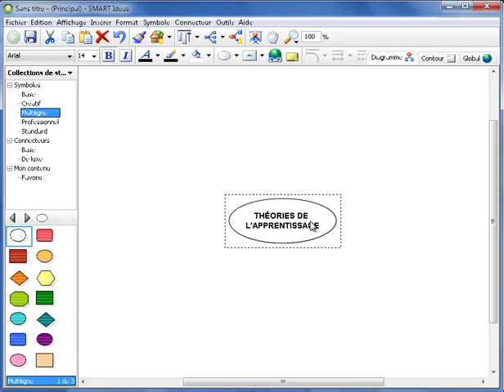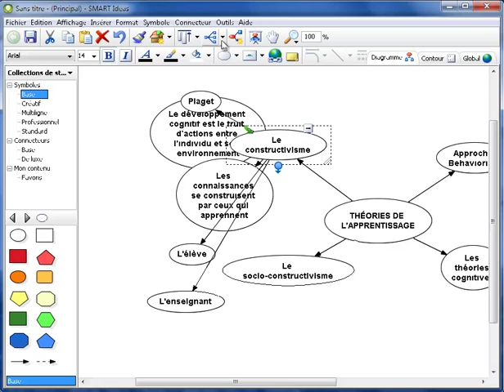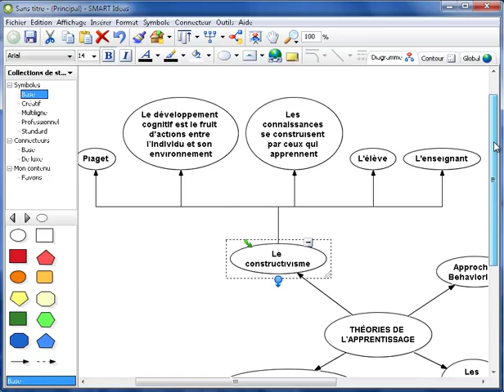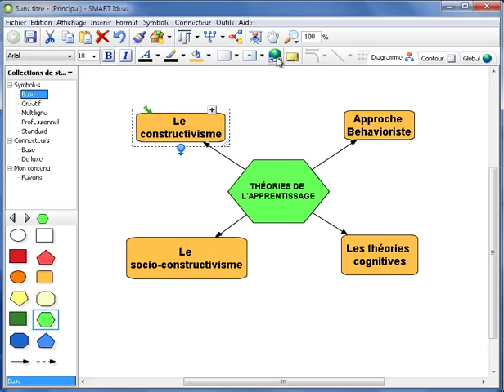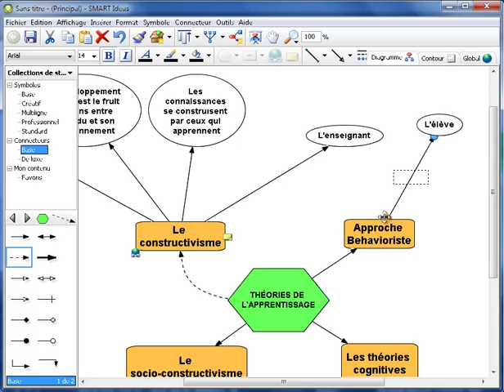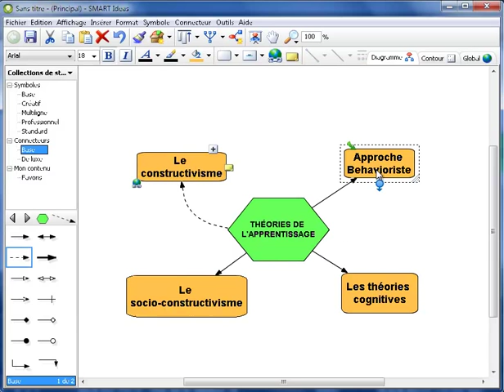Tutoriel Smart Ideas français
Démonstration des outils de base du logiciel Smart Ideas. Par Mario Drouin, conseiller au RECIT FGA pour la commission scolaire des Samares.